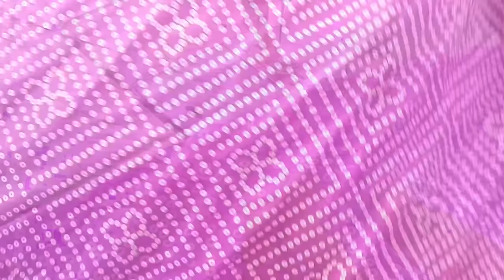দুহাত বহর কাপড় দিয়ে নওশীন হিজাব কাটিং ও সেলাই ❤️ latest Nowshin hijab dressing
আসসালামু আলাইকুম

সম্মানিত দর্শক কেমন আছেন, আশা করি আল্লাহর রহমতে সবাই ভাল আছেন।।

বডির সাইজ ৩০ থেকে ৫০ একই নিয়ম।।

আমি এই নওশীন হিজাবটি তৈরি করার জন্য টোটালি কাপড় নিয়েছি দুহাত বহরের পৌনে চার গাছ পরিমান।।

নেকাপের অংশটি কাটিং করার জন্য আমি লম্বা ২২ ইঞ্চি নিয়ে কাটিং করেছি।।

হিজাবের কুচি দেয়ার জন্য পাটটা কাটিং করে নিয়েছি ৩০ ইঞ্চি লম্বা করে।।

তো আপনি কিভাবে নওশীন হিজাব কাটিং করবেন এবং সেলাই করবেন একদম সহজভাবে শিখিয়ে দিয়ে দিয়েছি।।

ভিডিওটি প্রথম থেকে শেষ পর্যন্ত মনোযোগ সহকারে দেখবেন।।

আশা করি ভিডিও টি সবার অনেক উপকারে আসবে।

তো সবাই ভাল থাকবেন সুস্থ থাকবেন আল্লাহ হাফেজ

এই চ্যানেলে শুধুমাত্র দর্জি কাজের ভিডিওগুলি আপলোড করা হয়।

যেমন ধরেন।
কামিজ কাটিং ?  সালোয়ার কাটিং?  পেটিকোট কাটিং? প্লাজো কাটিং?  ব্লাউজ কাটিং?  বোরকা কাটিং? প্যান্ট কাট সালোয়ার কাটিং?  গাউন বোরকা কাটিং?  ফ্রক কাটিং?  ধুতি পায়জামা কাটিং?  ১পিস 2পিস ৩ পিস ৪পিস কাটিং? সাধারন পায়জামা কাটিং? স্কার্ট প্লাজো কাটিং?  ব্রা কাট ব্লাউজ কাটিং?
সহ দর্জি কাজের সকল প্রকার কাটিং ও সেলাই ভিডিও

যেকোনো দর্জি বিষয়ের কাজের হেল্প পেতে,
 কাটিং মাস্টার এর সাথে যোগাযোগ করুন।